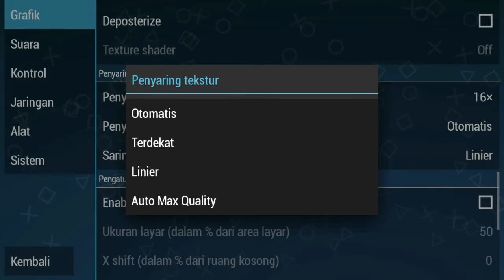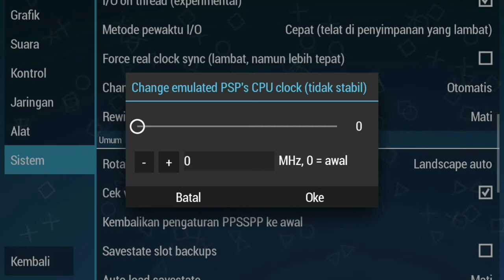cara setting ppsspp agar tidak lag, suara tidak patah patah, full screen terbaru 2021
Hello sobat balik lagi bersama saya bang rismen di video kali ini saya akan membahas Cara Setting PPSSPP Agar Tidak Lag, Suara Jernih Dan Gambar HD Terbaru 2023

Terimakasih sudah mengklik Video Saya.  Jangan lupa Bantu Dan Dukung Terus Channelnya @bangrismen Dengan Cara :